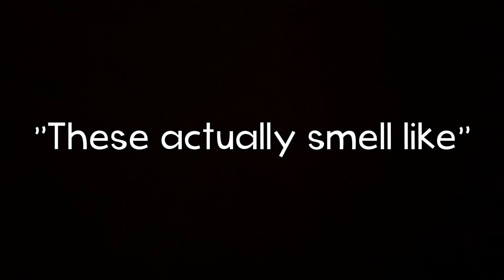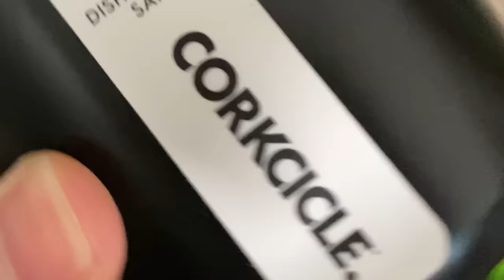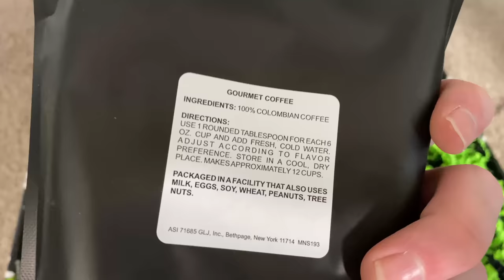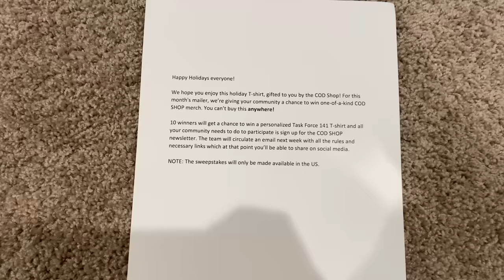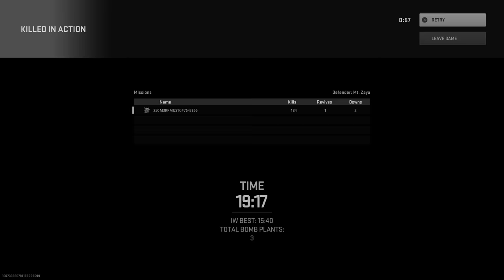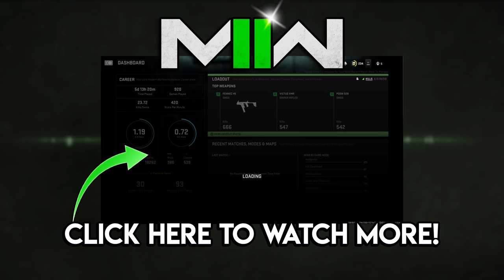Activision Sent Me a SUPPLY DROP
DESCRIPTION: Ayy, Activision sent me a care package (aka supply drop) so I figured I’d do a supply drop opening today! It had a lot of awesome things and it was really nice of them to send it over; I don’t think I’ve ever gotten a care package like this from Call of Duty so it was much appreciated! I also ended up playing some Spec Ops to prepare for the MW2 Veteran Raid along with going for some clips on Shipment. Shipment was decent, but solo queue for Spec Ops…is a nightmare LOL

So, what do YOU think about the Supply Drop from Activision? Do you think they should send me more to open? Leave a comment letting me know! ^-^

Erik - M3RKMUS1C